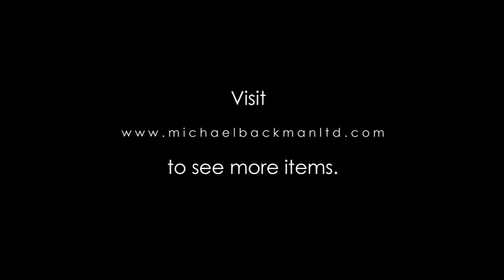6102 Unusual South Indian Inscribed Bronze Ewer